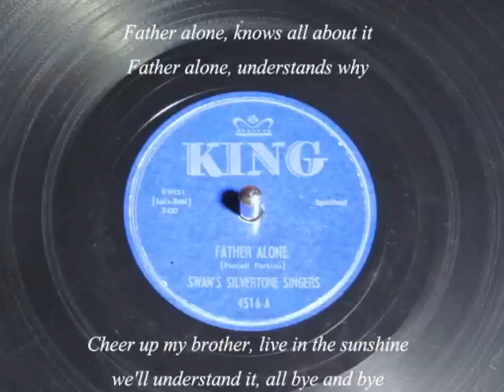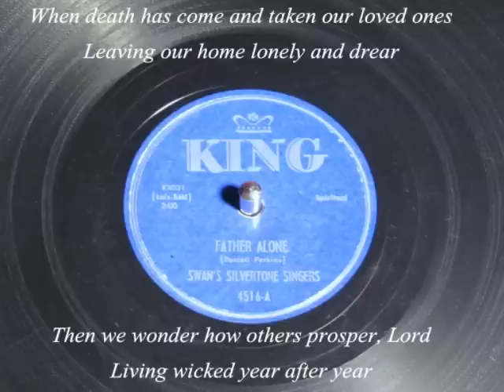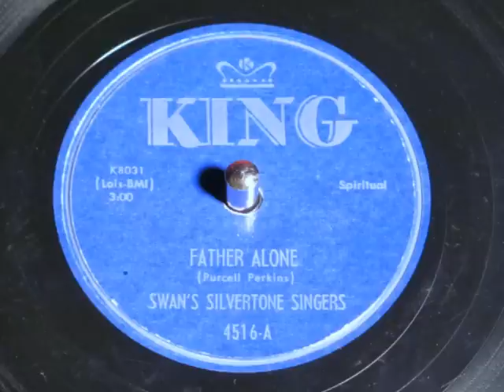Father Alone - Swan's Silvertone Singers 78 rpm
These guys are stunning.  ;) Some of the most amazingly gorgeous gospel work you'll every find. I love this record! Bless ya'll for listening.